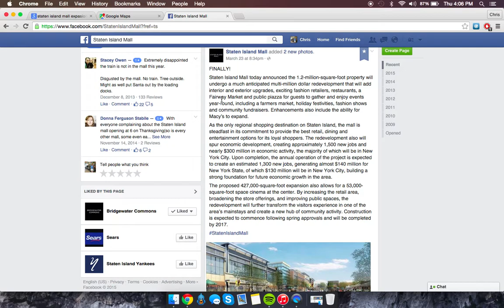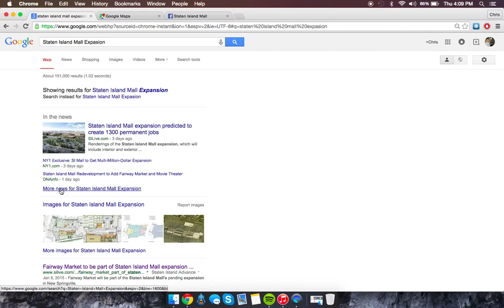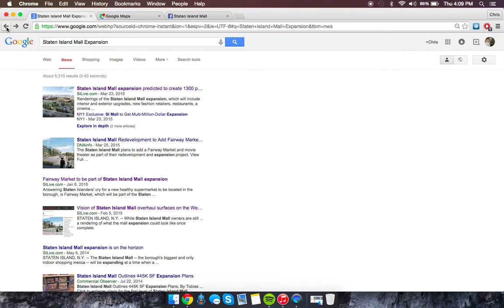Finally! Staten Island Mall Expansion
I know a lot of residences in Staten Island have been waiting for this so here you go!